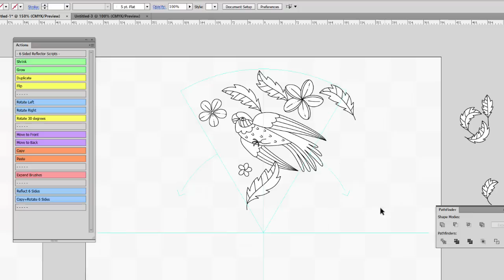Jungle Mandala Creator [DEMO]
This is a quick demo video for my addon 'ColoringBookPro Jungle Edition' for adobe illustrator. You can find it here: